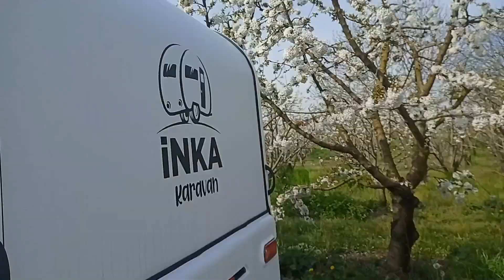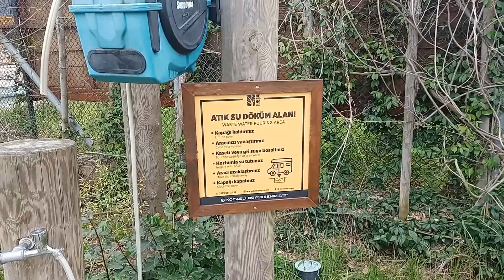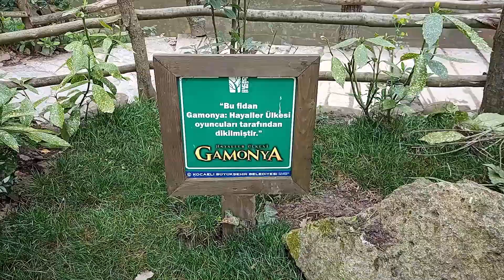ORMANYA VE KAMP ALANI TANITIMI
Merhabalar,
Biz kamp ve doğa aşığı bir aileyiz.
Bu vidolar ilk deneme vidolarımız.
Bizde anılarımız sizinle paylaşmak gezdiğimiz yerleri size göstermek ve tanıtmak istiyoruz.
bu yolda bize destek olmak isterseniz çok mutlu oluruz.